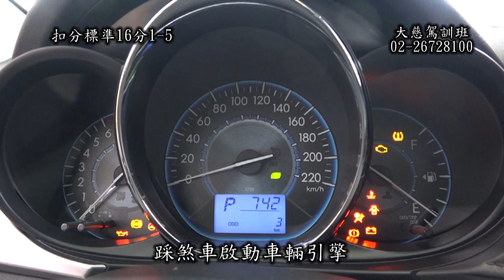大慈駕訓班道路考照教學001